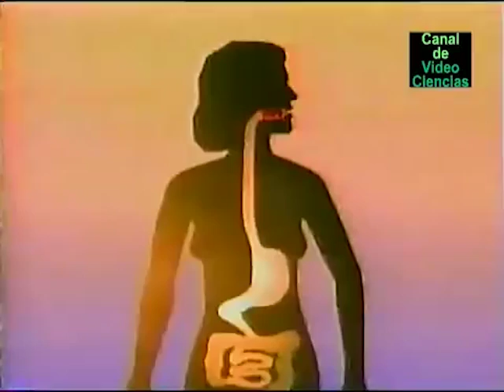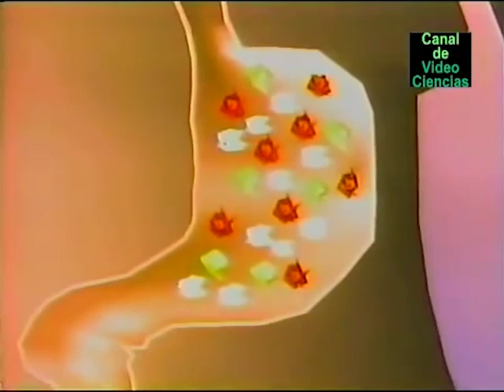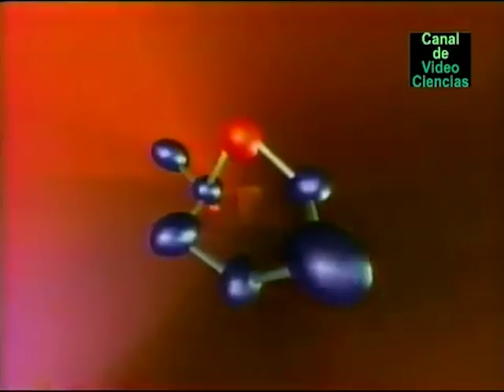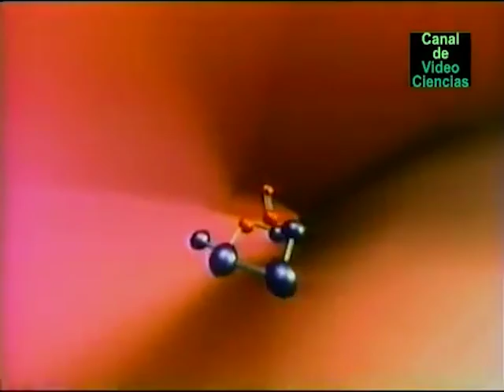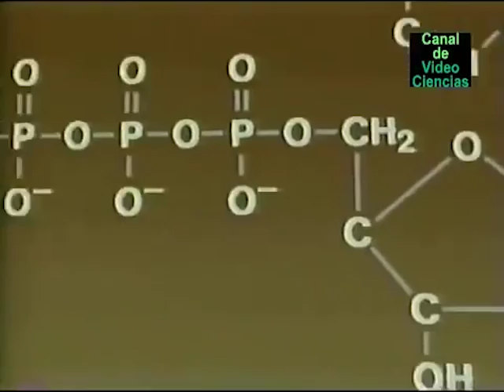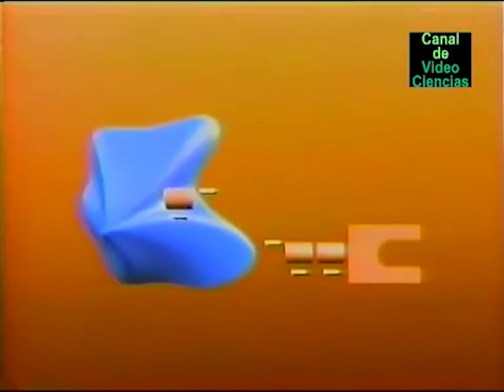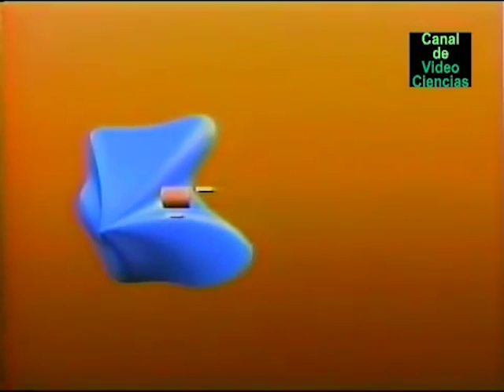Respiración Celular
Videociencias. (2010). Respiración Celular 1 de 6. Recuperado de (15 de agosto del 2013).

*Este video se utilizó con fines educativos.